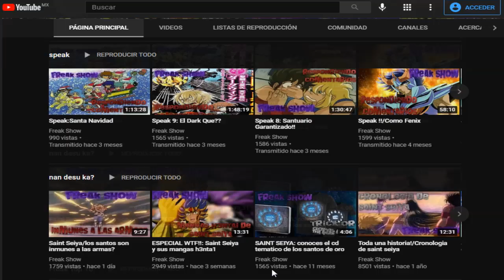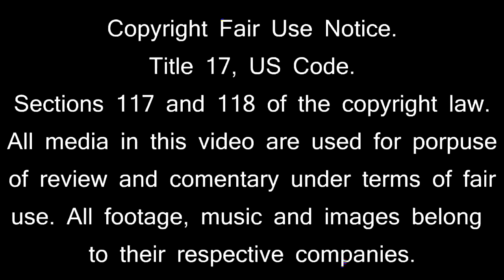El juicio de Calisto y el amor de katya/Saint Seiya: saintia sho despues del anime parte 2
katya y erda son enjuiciadas por calisto ... el mal en sus corazones es tan fuerte ?